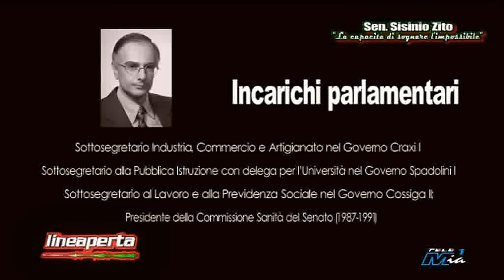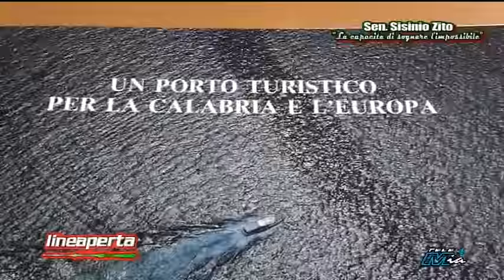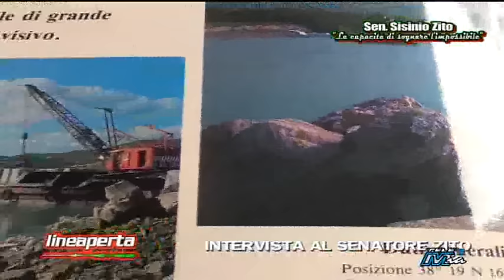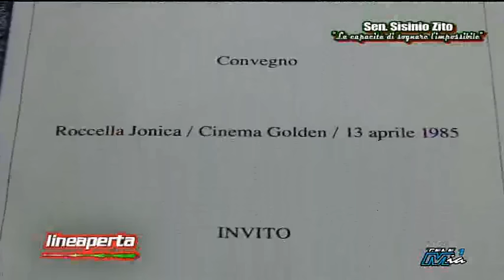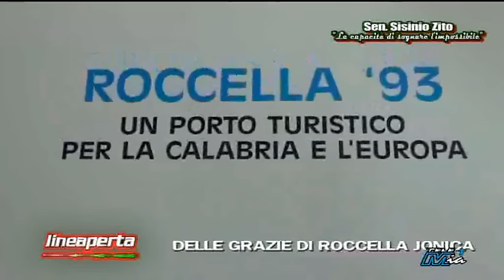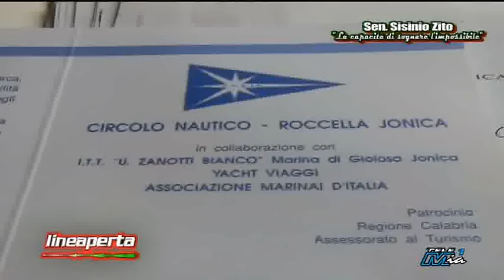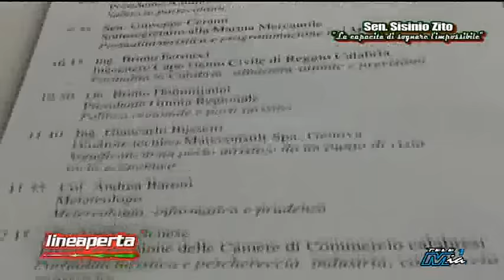Lineaperta del 01 luglio 2016 - Sisinio Zito - IL VIDEO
NELLA VITA NON DOBBIAMO PERDERE MAI LA CAPACITÀ DI REALIZZARE COSE IMPOSSIBILI” cit. Sisinio Zito